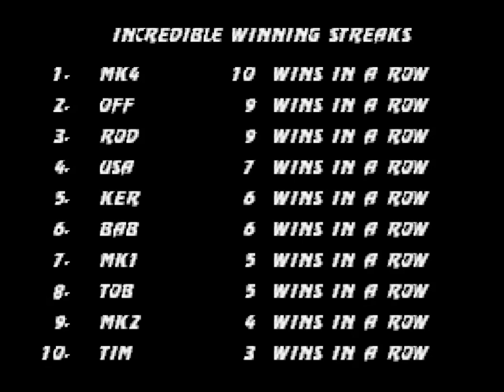MORTAL KOMBAT TRILOGY NINTENDO 64 HD.